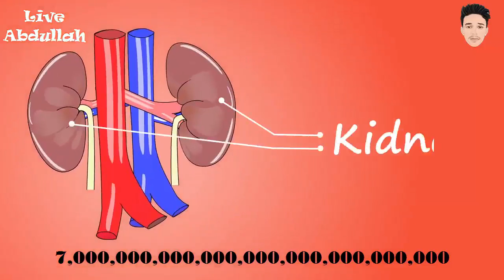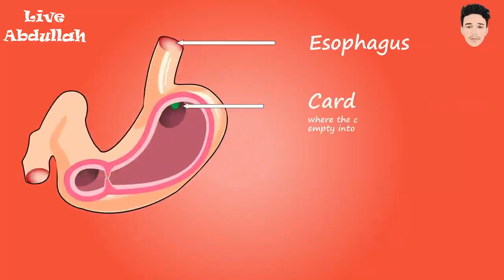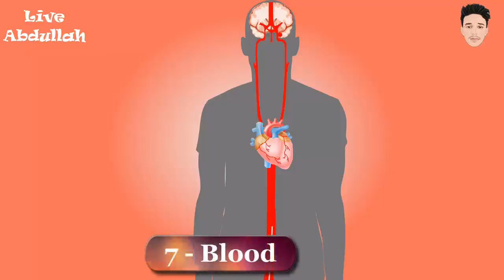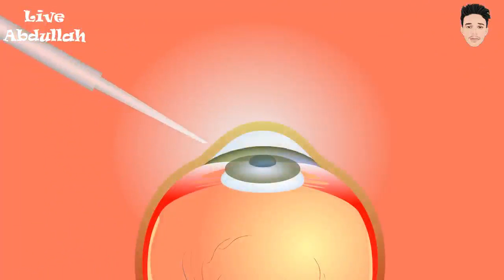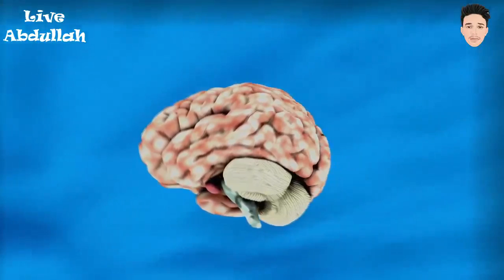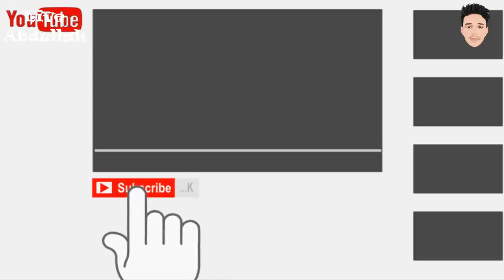Top 10 Human Body Facts | Human Body Facts For Kids [Urdu]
Today we talk about the body of human like parts and facts those are Thoughtful for Everyone Human Body Facts for kids and human body facts.
Following Parts of Human Body can play Different role in Our Body.

10- Stomach
9 - Face
8 - Nail
7 - Blood
6 - Heart
5 - Breath
4 - Eye
3 - Brain
2 - Nose
1 - Hair